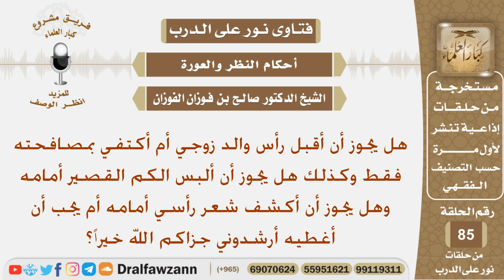هل يجوز أن أقبل رأس والدي زوجي زهل يجوز أن ألبس الكم القصير وأكشف شعري أمامه؟ الشيخ صالح الفوزان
نص السؤال:
هل يجوز أن أقبل رأس والد زوجي أم أكتفي بمصافحته فقط وكذلك هل يجوز أن ألبس الكم القصير أمامه وهل يجوز أن أكشف شعر رأسي أمامه أم يجب أن أغطيه أرشدوني جزاكم الله خيراً؟

السيرة الذاتية :
للاشتراك في قناة الشيخ صالح الفوزان

رئيس الفريق
لمشروع كبار العلماء